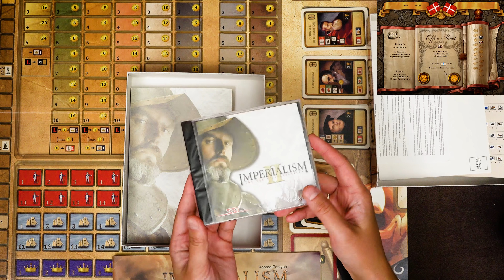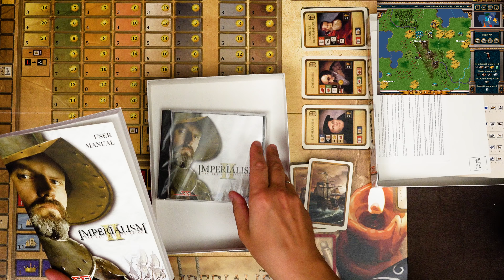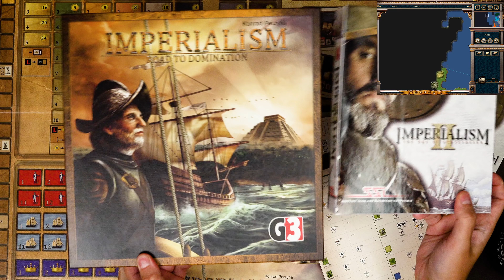ЧЕЛОВЕК и ИГРА — Истории о настольных играх / IMPERIALISM: ROAD TO DOMINATION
Настольная игра  "Imperialism: Road to Domination"

В этом видео Серёжа расскажет о своём знакомстве с игрой и заодно познакомит с ней зрителей. Настольная игра Imperialism: Road to Domination предлагает вам пройти путем становления могущества европейских держав!

ПОМОЩЬ КАНАЛУ!

Webmoney:
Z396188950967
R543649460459